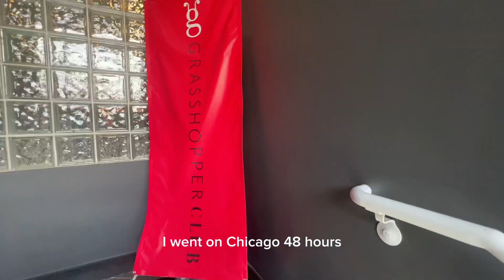the power of documention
I want use my social platforms more as a place of storage, I hope we all understand the power of documention.